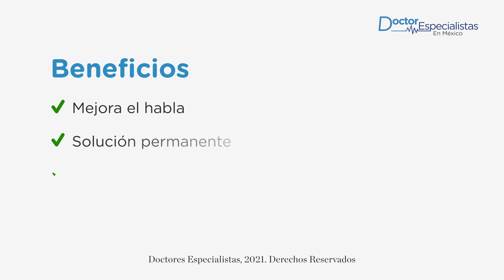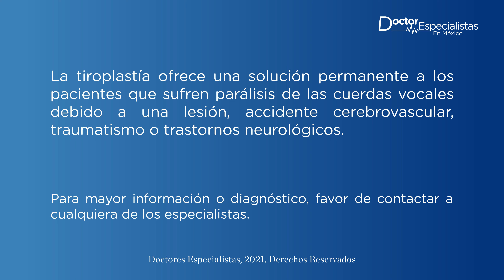Tiroplastia - Doctor Especialistas Mexico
La tiroplastía ofrece una solución permanente a los pacientes que sufren parálisis de las cuerdas vocales debido a una lesión, accidente cerebrovascular, traumatismo o trastornos neurológicos.